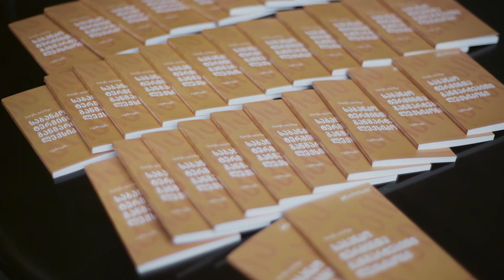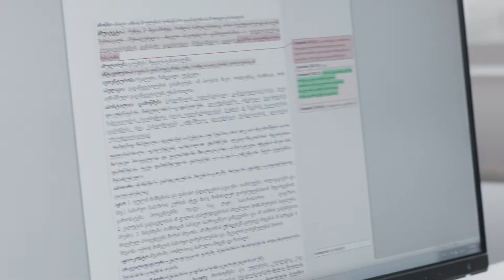საბანკო ტერმინთა განმარტებითი ლექსიკონი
საქართველოს ბანკის ინიციატივით საბანკო ტერმინთა განმარტებითი ლექსიკონი შეიქმნა.